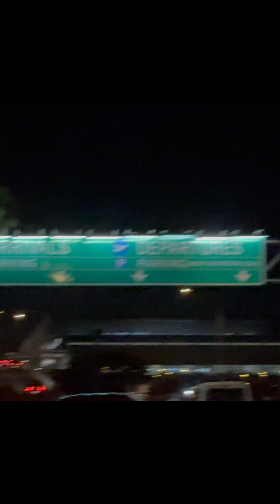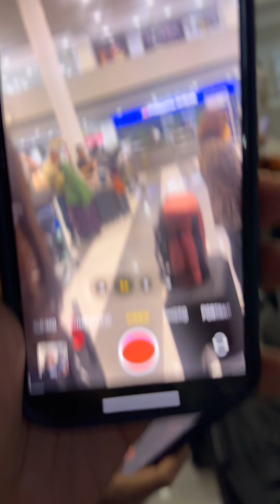Philippines to Nagoya Japan